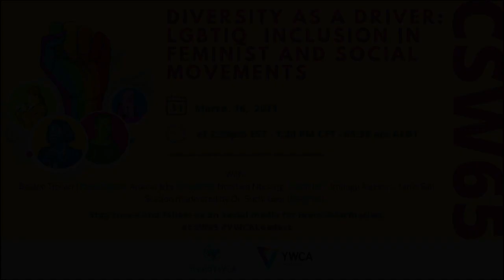Diversity as a Driver LGBTIQ Inclusion in feminist and social movements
World YWCA and YWCA Australia hosted a parallel event at CSW65 at the NGO-CSW online platform.

The parallel session is an attempt to reflect on the power of inclusion and diversity in feminist and social movements through the lens of LGBTIQ people. On March 8, International Women’s Day 2021, World YWCA launched a global pledge in order to create a foundation for shared, intergenerational, global advocacy driving change for LGBTIQ people, towards transforming power structures for gender equality. This pledge aims to garner support from both within and around the YWCA movement to affirm and formalize a commitment to inclusion of LGBTIQ people and their rights. Urging people to sign this pledge, reinforces World YWCA’s belief that diversity brings strengths to global movements for gender justice and equality.
As noted in the United Nations Human Rights Council resolution 32/2, ‘an inclusive society enables people to enjoy protection from violence and discrimination’, and World YWCA is committed to this mission  of inclusion.

Through this parallel session we aim to reflect on the power of inclusion and diversity in feminist and social movements through the lens of LGBTIQ experience.